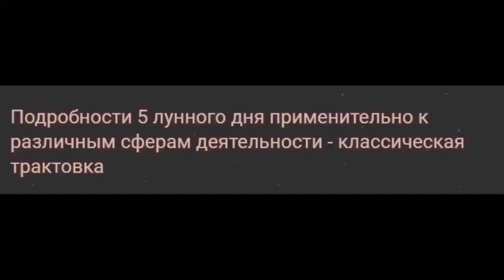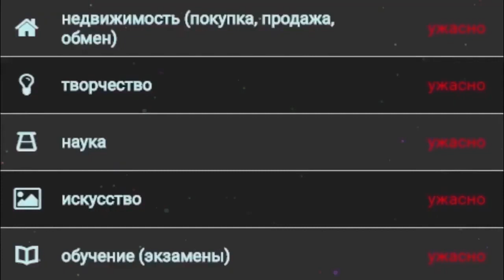ЛУННЫЙ КАЛЕНДАРЬ НА 6 МАРТА 2022 ГОДА. ОБЩИЕ РЕКОМЕНДАЦИИ ДЛЯ ВСЕХ ЗНАКОВ ЗОДИАКА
00-00 идёт 1 фаза луны
                как и вчера, луна в знаке Овна ♈
                продолжается 4 лунный день, начавшийся вчера
08-31 начало 5 лунного дня
10-59 луна переходит в знак Тельца ♉
Символ - eдинорог.
Камни - бирюза, розовый халцедон, мрамор.
Пятый лунный день - день, когда мы отчётливо чувствуем внутренние рамки, "предопределение", "судьбу".